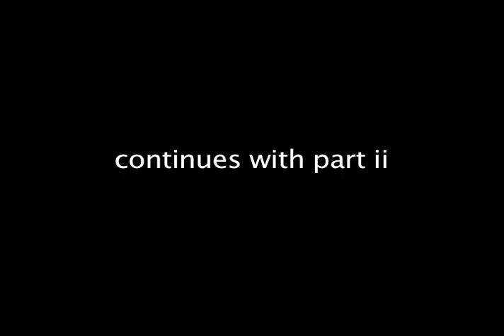Vernon Howl's Drive Time: Episode 5i